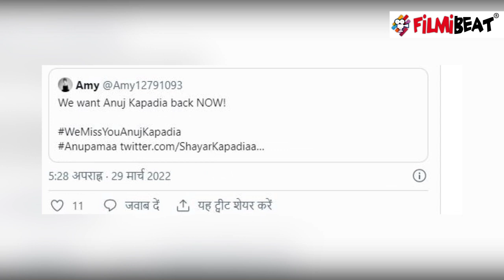Rupali aka Anupamaa ने बताया Gaurav Khanna aka Anuj के गायब होने का सच | FilmiBeat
Anupamaa breaks silence on Anuj Kapadia's exit from show; Fans shocked.  Video viral .Watch the video to know more about this !